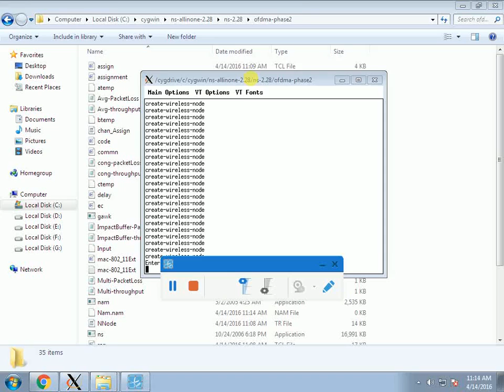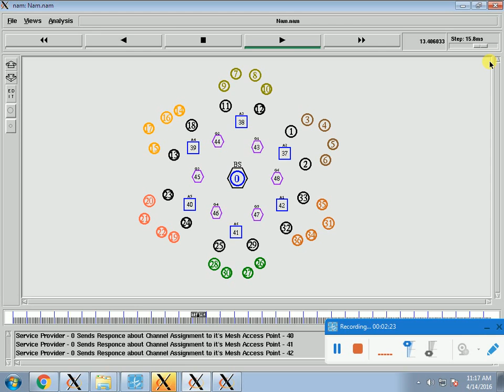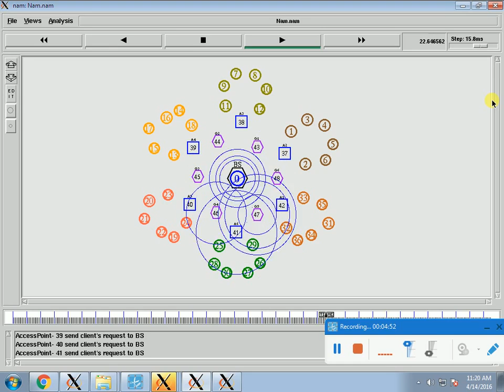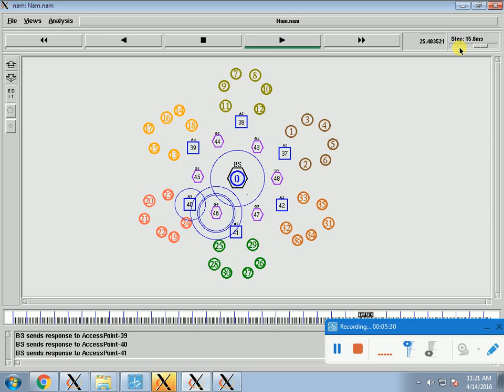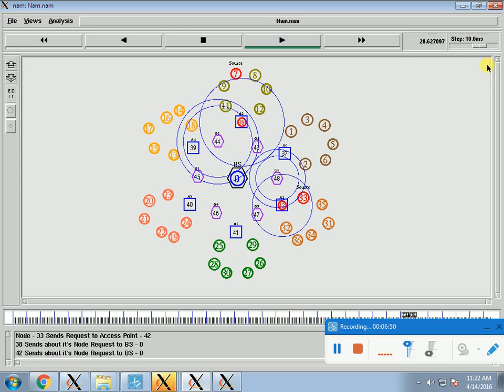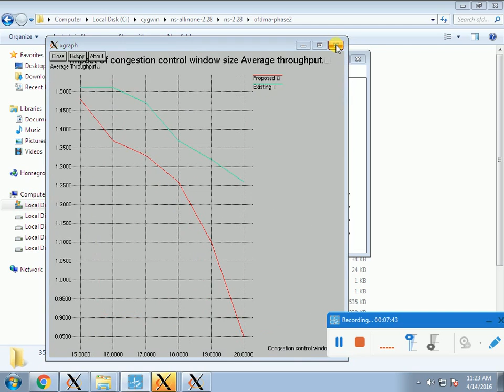IEEE 2015 NS2 JOINT SCHEDULING AND FAST CELL SELECTION IN OFDMA PHASE2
DOWNLOAD IEEE PROJECTS:
2015 IEEE java projects,2015 ieee Project Titles, 2015 IEEE cse Project Titles, 2015 IEEE NS2 Project Titles, 2015 IEEE dotnet Project Titles.

2015 IEEE PROJECTS, IEEE PROJECTS FOR CSE 2015, IEEE 2015 PROJECT TITLES, M.TECH. PROJECTS 2015, IEEE 2015 ME PROJECTS.